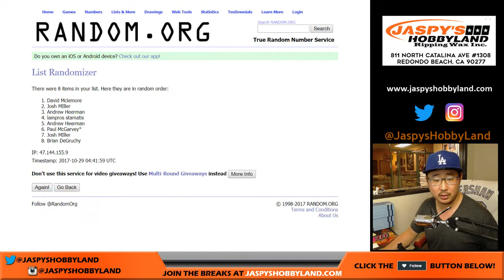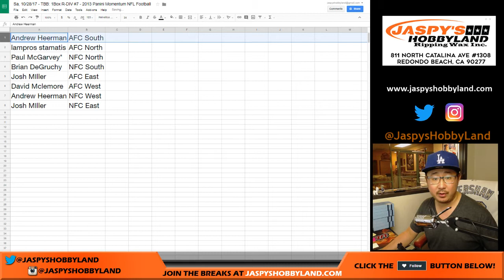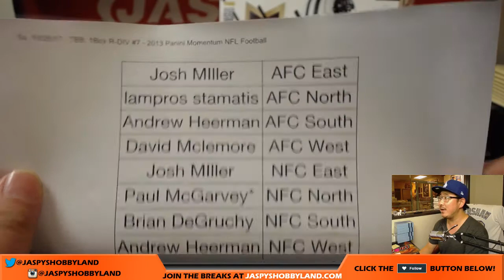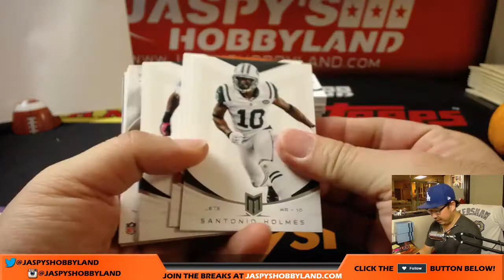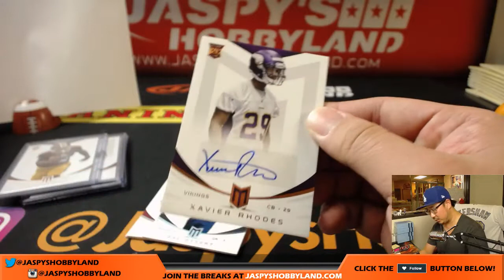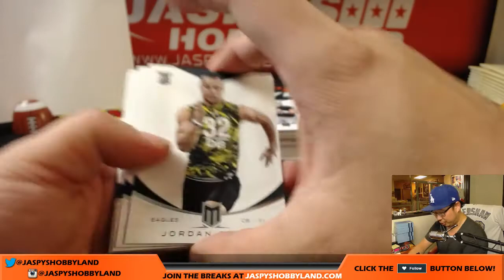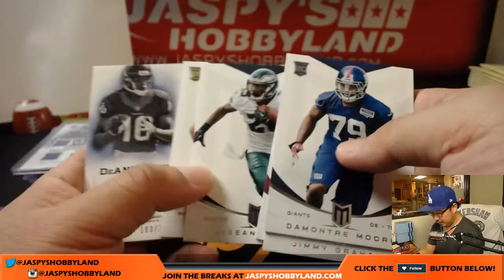Sa, 10/28/17 - TBB: 1Box R-DIV #7 - 2013 Panini Momentum NFL Football